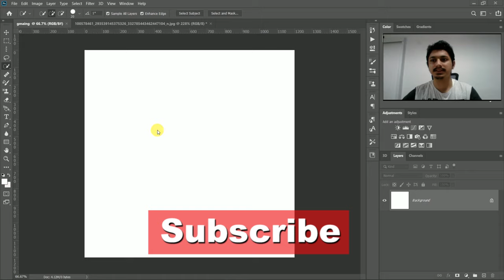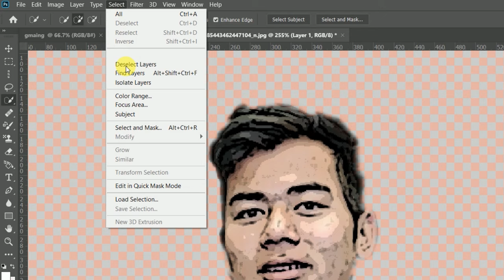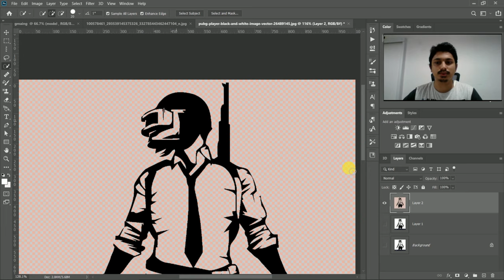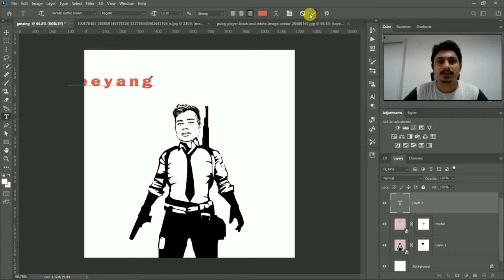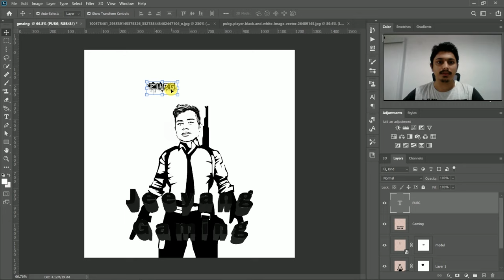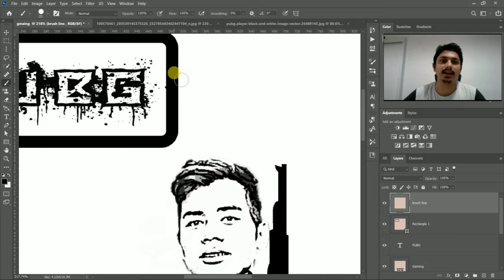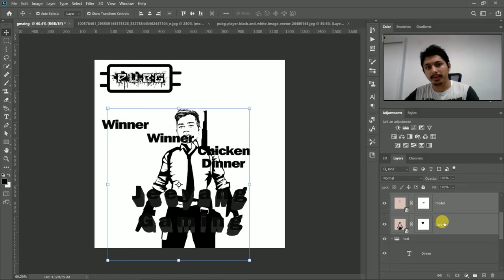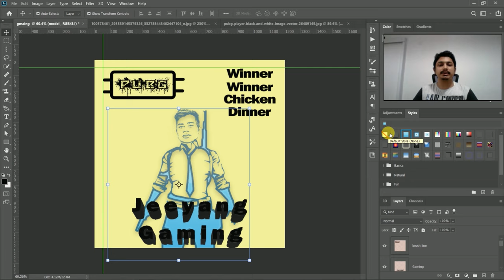Face value in gmaming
How To Make Your Own FACE PUBG | BANNER | POSTER | Photoshop Tutorial | Gaming Design
This Photoshop tutorials covers how to create your own face in pubg design play like pro| PUBG Banner | PUBG Poster | PUBG Design | PUBG Artwork | Gaming Design.

Go ahead and give it a try, if you are new, please don’t forgot to subscribe my channel so that you will be notified when I upload a new content of video.This video little long so like ,comment ,share

Follow me -
My Friend Channel {Gaming }-
Support Him  He is A best player

1.How to Make  YouTube Gaming Banner In Photoshop CS6 /cc ! Channel Banner Tutorial

2.How to make an epic Gaming Banner In Photoshop  (CC/CS) 2020

3.Making YouTube Banner With naf creative –Gaming Banner –Gaming Poster

4.HOW TO MAKE YOUR OWN CHARACTER LOGO IN PUBG MOBILE

5.How to Create PUBG Gaming Poster Design In Photoshop

6.can we make it ? Or championship standings | PUBG mobile Standings | Adobe Photoshop cc | Photoshop 2020 | Photoshop cc 2020

7.How to make PUBG gaming banner In Photoshop

8.Photoshop manipulation tutorial // How to create PUBG gaming Poster // Easy by // NAF creative

9.How to Make PUBG Thumbnail In Photoshop In Hindi | Helpful for PUBG Youtubers

10.Latest PUBG poster design in Photoshop ,Poster kaise banaye

11.HOW TO MAKE YOUR OWN PUBG Poster Photoshop Tutorial

12.HOW TO MAKE YOUR OWN CHARACCTER LOGO IN PUBG MOBILE

13.MAKE LOGO LIKE CARRYMINATI

14.HOW TO MAKE YOUR OWN PUBG POSTER |Photoshop Tutorial

15.how to make your own Face PUBG | Photoshop